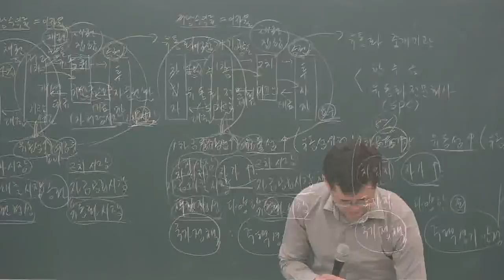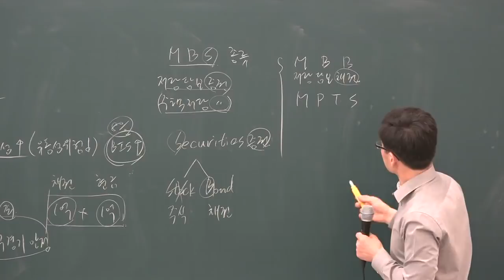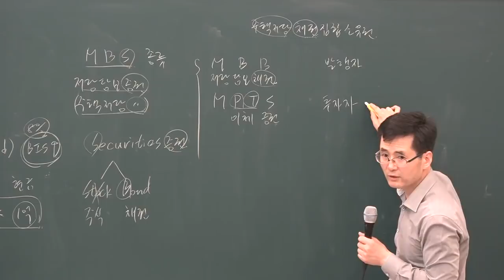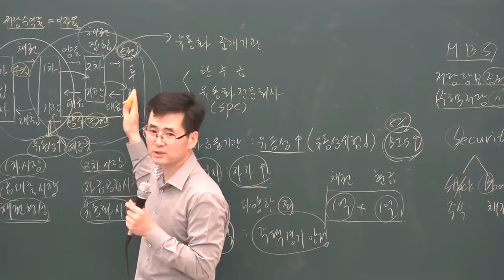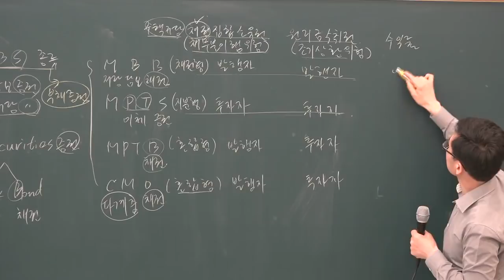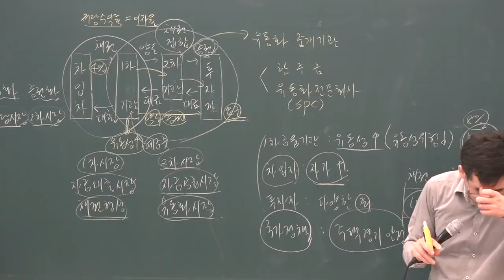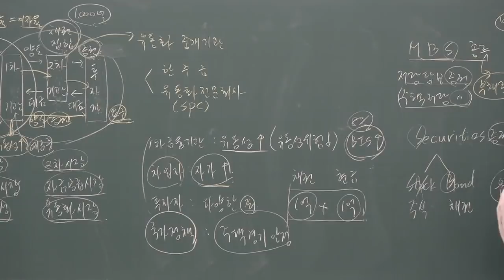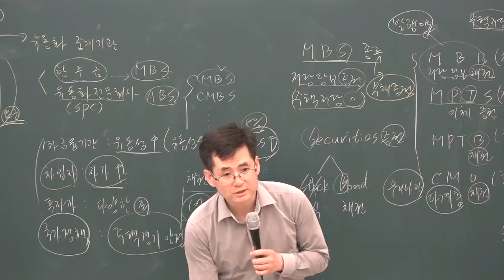[공전무] 2019년 공인중개사 부동산학개론 고급이론 4-22